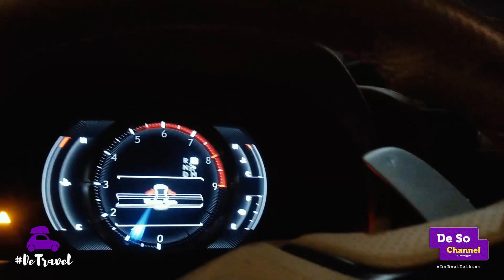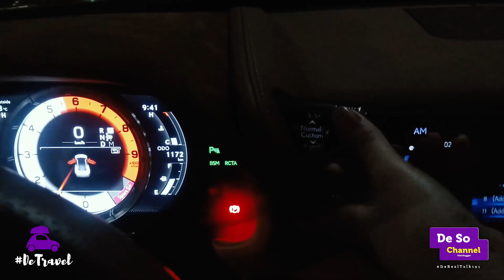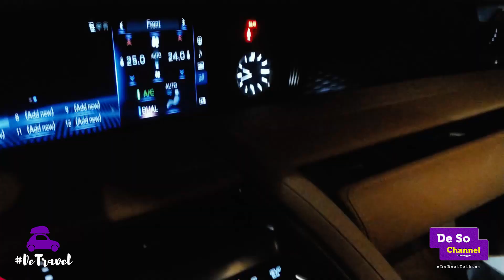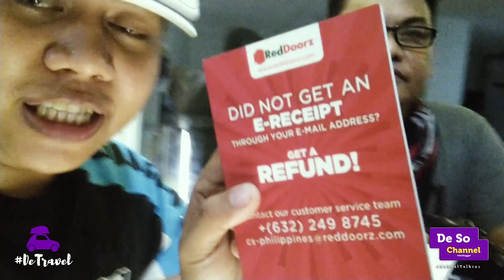LEXUS LC 500 Model | QUICK REVIEW Philippine Version (Silipin natin) (2020)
LEXUS LC 500 Philippines

Watch my Short Review with Teacher Loy, Direk Charles, Ate Yuan and Your Kuya Deso in Tagalog (Philippine Version)

Sa mga mahihilig sa Car. Let's Check it out this Beautiful
Lexus LC 500 Model.

*** Attribution ***
"Mata sa Kalsada, Kamay sa MANIBELA

Affordable Hotel??
@JaRdín Oriental Suite Manila

and look for my Blogs